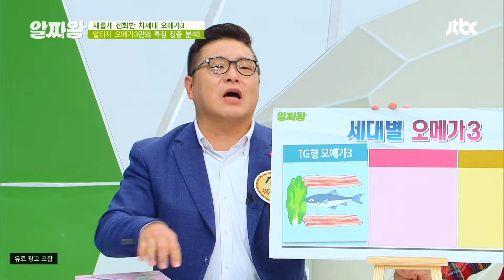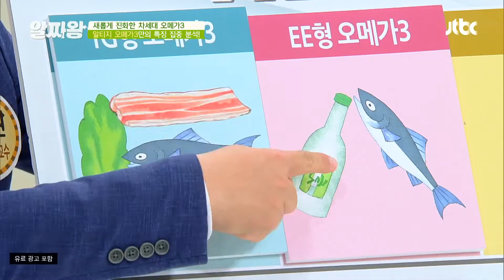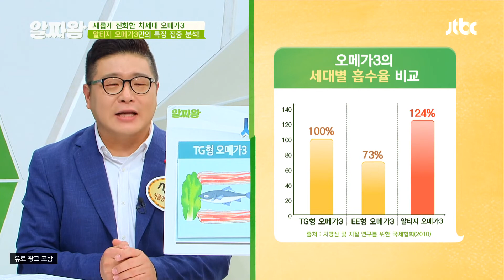혈관 건강 지킴이, '알티지 오메가3' 집중 분석🔍 TV정보쇼 알짜왕(alzzaking) 257회 | JTBC 220127 방송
혈관 건강 지킴이, '알티지 오메가3' 집중 분석🔍